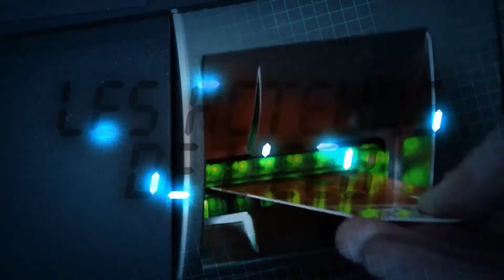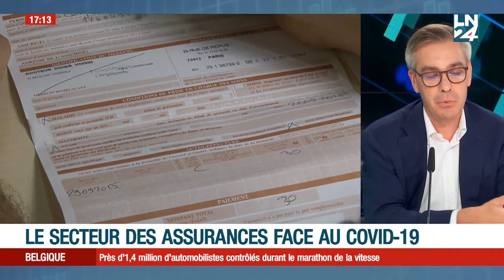Les Acteurs de l’Eco (LN24) : Les assurances face à la digitalisation et au COVID – Benoit Gérard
Comment la digitalisation et la pandémie transforment-elles les attentes du consommateur vis-à-vis des assurances ?